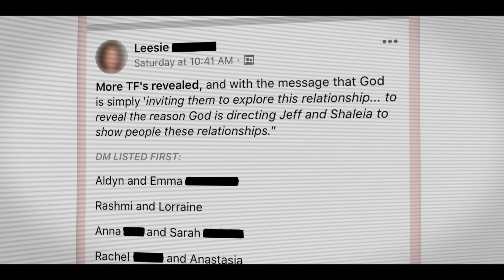Ucieczka z Twin Flames (Sezon 1 Klip 4) | Zwiastun po polsku | Netflix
Wymuszane związki. Narzucana tożsamość płciowa. Kontrola jak w sekcie. Byli członkowie Twin Flames Universe ujawniają, jak wykorzystywano ich pragnienie miłości.

Skoro żyjemy w epoce cyfrowej, to dlaczego by nie znaleźć bratniej duszy w internecie? Wejdź do świata Jeffa i Shalei, czyli przywódców grupy Twin Flames Universe, którzy oferują kursy online mające dać gwarancję harmonijnego związku z idealnym partnerem. Nominowani do Emmy filmowcy, których dziełem jest miniserial „Seduced: Inside the NXIVM Cult”, przedstawiają trzyczęściowy serial dokumentalny „W szponach Twin Flames”. Odsłania on kulisy działania Twin Flames Universe, czyli kontrowersyjnej internetowej społeczności żerującej na ludziach poszukujących miłości. Jego twórcy jako jedyni nawiązali kontakt z byłymi członkami grupy, którzy podzielili się koszmarnymi historiami o przymusie i wykorzystywaniu, a także o praktykach takich jak zachęcanie do stalkingu czy manipulowanie tożsamościami płciowymi. Ponadto serial dokumentuje intensywne wysiłki członków rodzin pragnących wyrwać swoich najbliższych z sieci utkanej przez Jeffa i Shaleię.

Ucieczka z Twin Flames
Zwiastun po polsku (Sezon 1 Klip 4)
Netflix

Dokumentalne, Seriale dokumentalne, Seriale amerykańskie, Przykuwający uwagę, Z motywem śledztwa, Społeczne, TV
Cecilia Peck

A14 Niezalecane dla widzów poniżej 14. roku życiasexual content, inappropriate language, sensitive themes